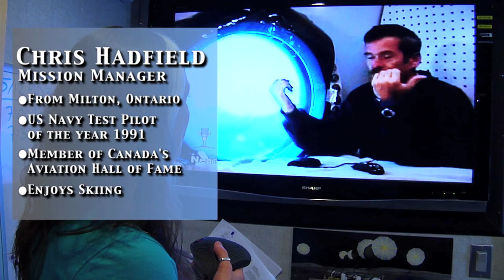Astronaut Interview Chris Hadfield NASA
NEEMO 14 Commander Astronaut Chris Hadfield discusses the mission aboard the Aquarius habitat, his responsibilites as commander, the challenges of living in an extreme environment, offers insights on how this mission provides valuable insight on space exploration, and descibes his own career path.